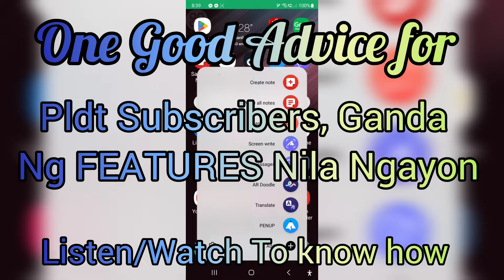Ang Ganda ng Features ng Aking PLDT Ngayon: Hindi Mo Na Kailangan ng MOBILE Phone Numbers dahil dito